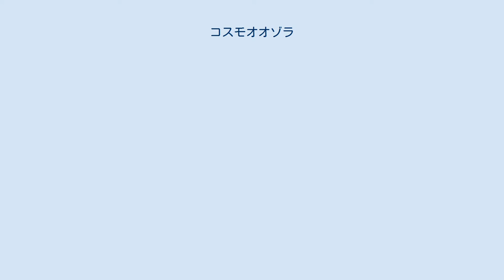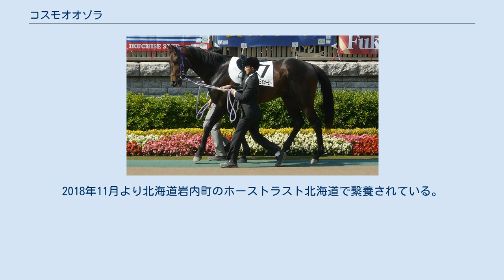コスモオオゾラ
コスモオオゾラは、日本の競走馬である。
おもな勝ち鞍は2012年弥生賞。
馬名の由来は、冠名+大空。
 デビューは9月25日の中山の芝1600m戦。
中谷雄太が騎乗し、13頭立てで最低人気だったが直線伸びて4着と健闘した。
勝ったのは松岡正海騎乗のアルフレードだったが、中谷は松岡から「その馬走るから手放さないように」と言われたという。
次走の10月16日の東京の芝1800mの未勝利戦は先行して粘りハナ差2着に入る。
そして11月5日の同じ東京の芝2000m未勝利戦は先行から直線抜け出して3戦目で初勝利を挙げた。
昇級した12月3日の500万下の葉牡丹賞は不良馬場ながら最後の直線でメイショウカドマツを差しきって2連勝となった。
鞍上の中谷はゴール後にガッツポーズを見せ、のちに「どこからでも届くという自信があった。進路さえ間違えなければ勝てると思った」と語っている。
 柴田大知に乗り替わり、初戦となった共同通信杯は先行するも伸びを欠き5着に敗れる。
そして弥生賞は人気になったアダムスピークの馬場に苦しむのを横目に直線差しきり、重賞初制覇を飾った。
鞍上の柴田大知は1997年のエアガッツ以来約15年ぶりの平地重賞制覇。
調教師の高橋義博もこれが平地重賞初制覇。
ロージズインメイ産駒にとってもこれがJRA重賞初制覇となった。
そして4月15日の皐月賞では道中好位追走も直線伸び切れずゴールドシップの4着に敗れる。
5月27日の日本ダービーは中団追走も直線伸び切れず6着に敗れる。
レース後、両第1指骨剥離骨折が判明し、休養することとなった。
休養明けとなった菊花賞は騎乗予定だった柴田大知が3日前の地方・川崎競馬で騎乗した際に落馬し骨折したため岩田康誠に乗り替わり、いいところなく17着惨敗となった。
その後暮れの中京の金鯱賞に出走も11着に敗れる。
 中山金杯は中団のまま8着。
中日新聞杯は心房細動のため最後の直線で競走中止した。
続く目黒記念は17着に敗れた。
 2014年12月のディセンバーステークスで約1年7か月ぶりに復帰し11着。
2015年3月20日に左前繋部浅屈腱炎が判明、翌21日付けで競走馬登録を抹消された。
引退後、当初は美浦トレーニングセンターで乗馬になる。
2018年11月より北海道岩内町のホーストラスト北海道で繋養されている。